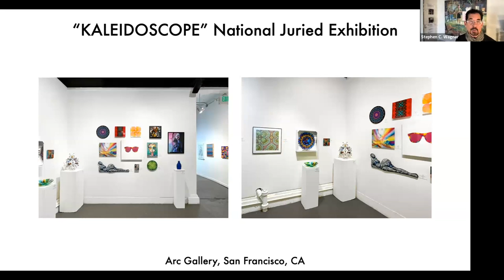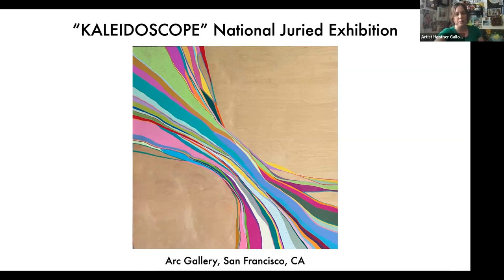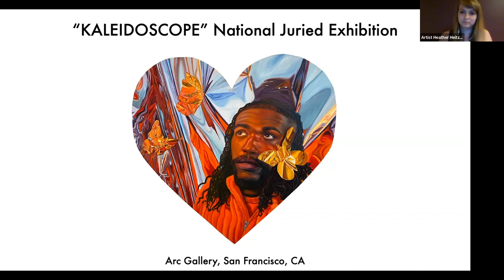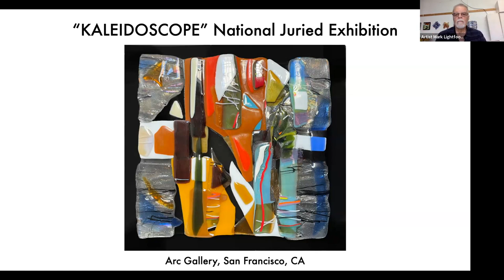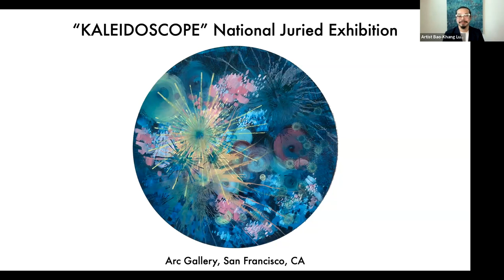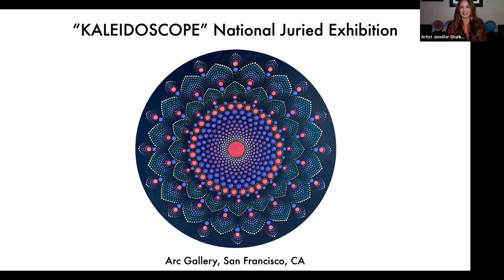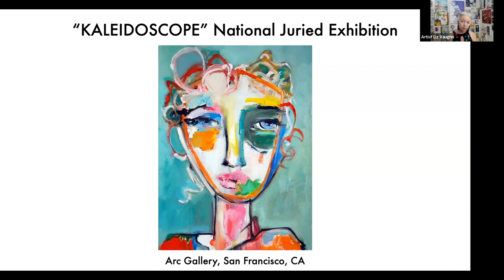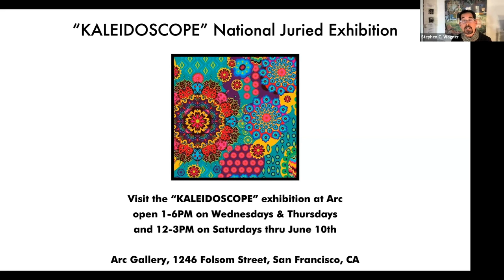Arc Gallery “KALEIDOSCOPE” National Juried Exhibition Artists Talk #2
“KALEIDOSCOPE” National Juried Exhibition Artists Talk #2
recorded on Wednesday, May 31st
with Jonathan Gaber, Heather Galloway, Heather Heitzenrater, Mark Lightfoot, ​Bao-Khang Luu, Jennifer Sharkey, Liz Vaughn, and Nanette Wylde

“KALEIDOSCOPE” National Juried Exhibition
​JUROR:  Ashley Voss, Voss Gallery, San Francisco, CA

“Life is like an ever-shifting kaleidoscope - a slight change, and all patterns alter.” - Sharon Salzberg

A kaleidoscope is a viewing instrument that creates a continually changing pattern of shapes and colors. It is a treasure trove of beautiful colors, ever shifting, ever delightful to the eye. It draws the viewer into a new world that envelopes their vision with an infinity of patterns.

EXHIBITION: May 13 - June 10, 2023

Arc Gallery, San Francisco, CA